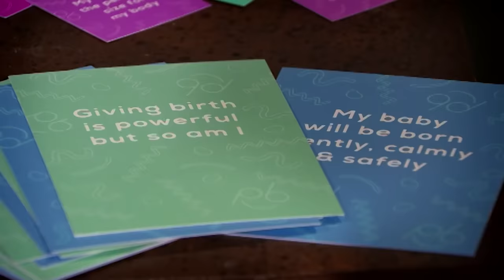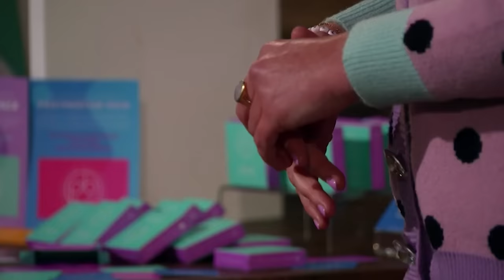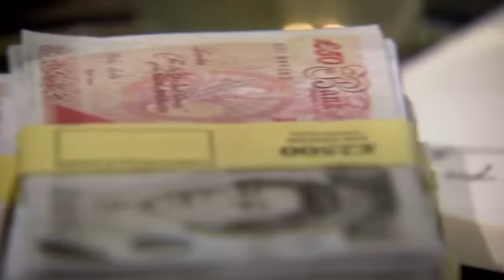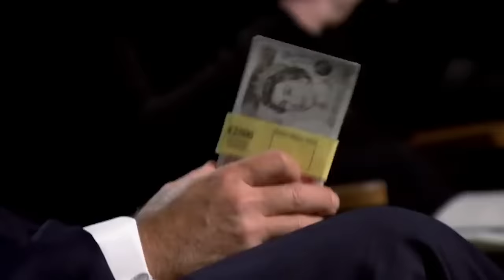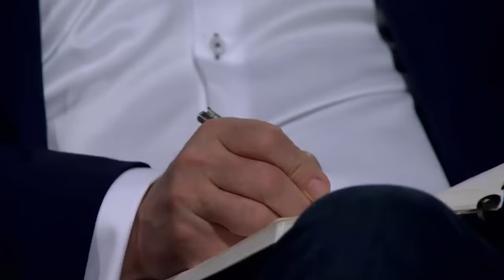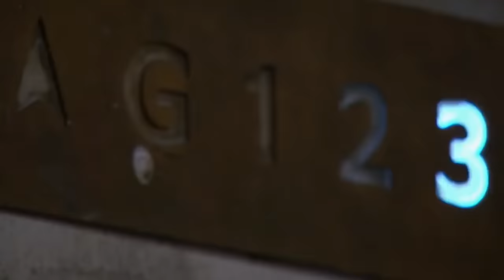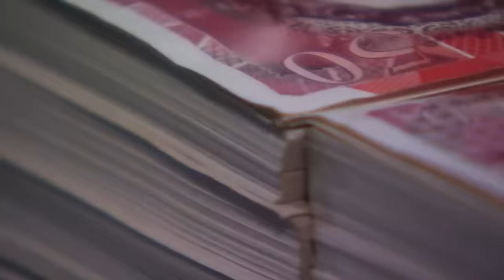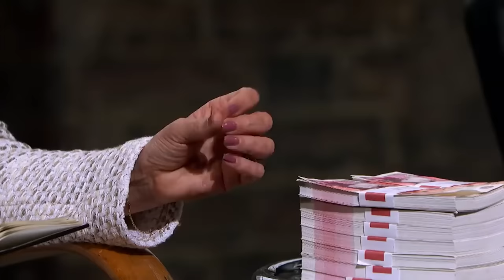5 Incredibly High Valuations | Vol.2 | COMPILATION | Dragons' Den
00:00 Positive Birth Company
12:56 Oakenclough Buildings
23:10 Shnuggle
38:59 Parkour Generations
51:02 WeQ4U